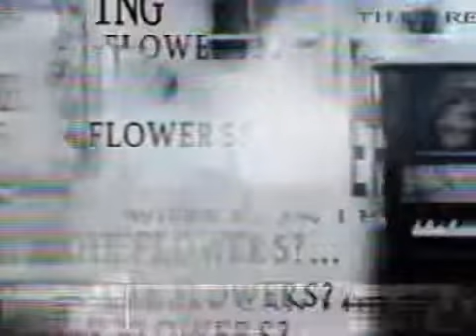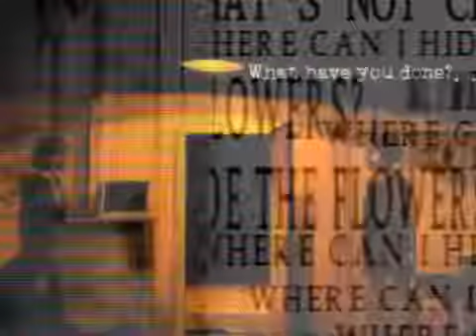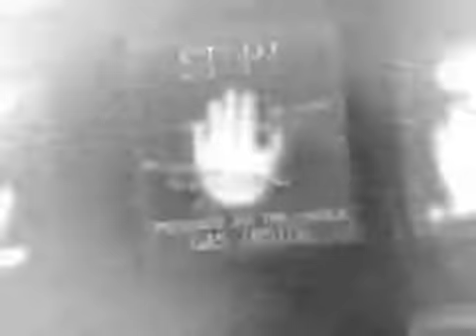The Cat Lady launch trailer